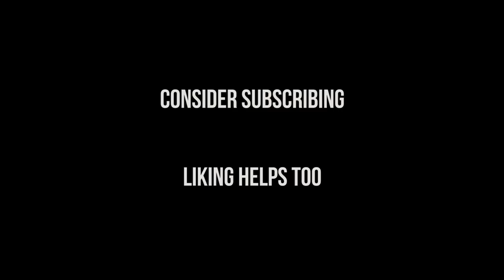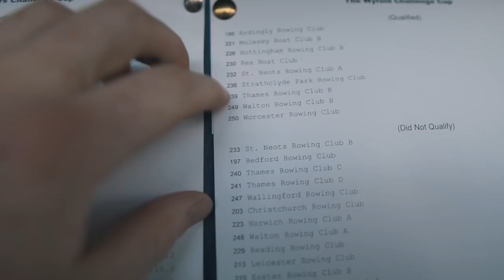FIRST TIME Club Qualifies for Henley Royal Regatta | Rowing Vlog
We went and did it. Second half of this chapter will be out next Sunday

How I filmed this:

My camera

my portrait lens

My wide angle lens

My smaller vlogging camera

my go pro

go pro attachments

my drone

my camera gimbal

my tripod

my microphone

laptop I use to edit

editing software